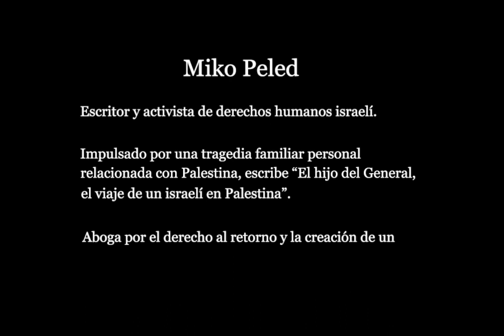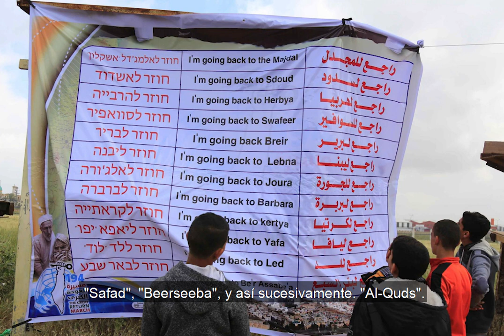Miko Peled's Nakba Day (2020) Message: Embajada de Palestina en España سفاره فلسطين في إسبانيا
Embajada de Palestina en España سفاره فلسطين في إسبانيا
Consulate & Embassy to Palestine in Spain